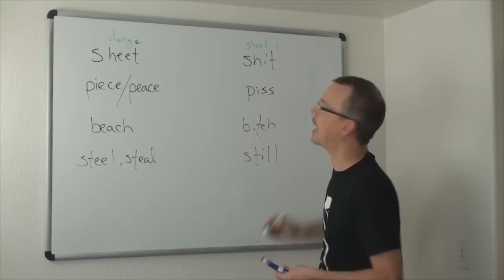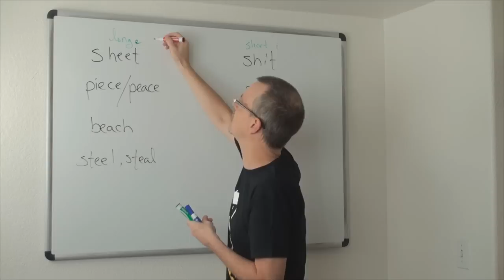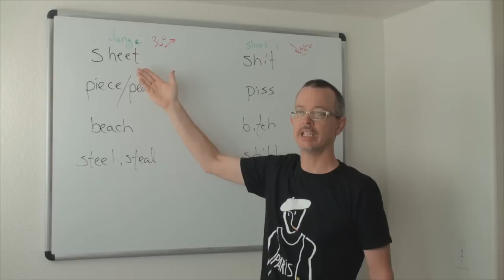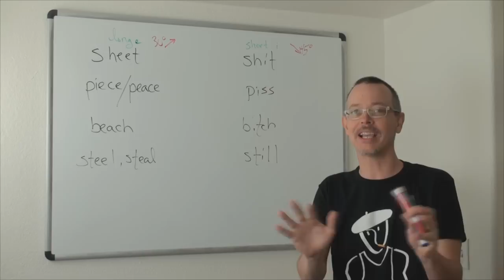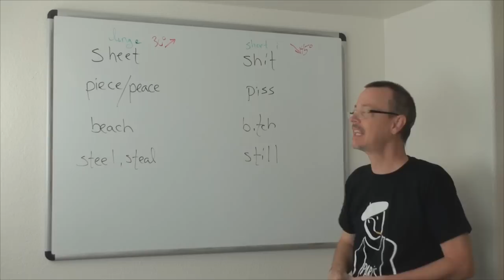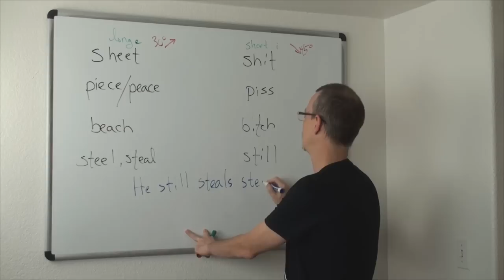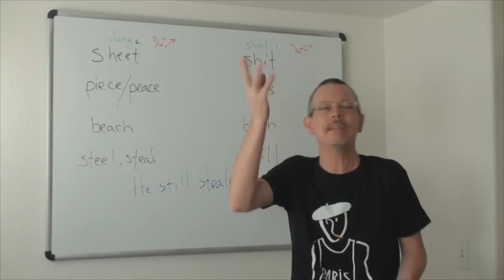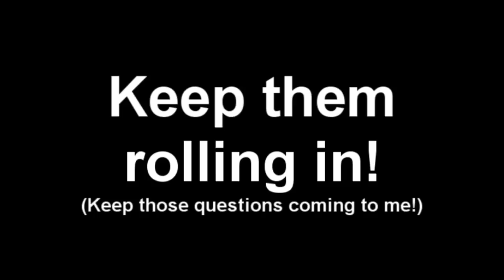Q&A: Sheet VS Shit; Piece/Peace VS Piss; Beach VS Bitch; Steal/Steel VS Still